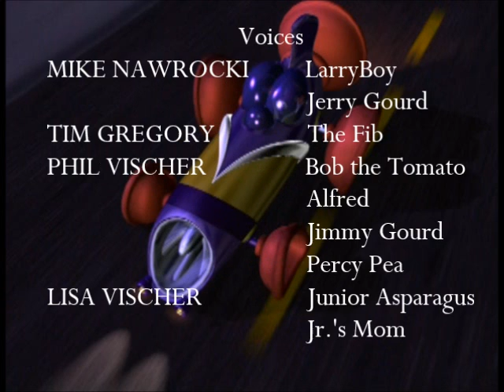VeggieTales Larry Boy & the Fib from Outer Space End Credits Chip N' Dale Rescue Rangers Style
Chip N' Dale Rescue Rangers belongs to Disney.

VeggieTales belongs to Big Idea Productions.